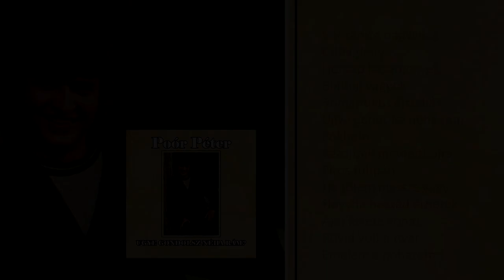Poór Péter - Ugye gondolsz néha rám (teljes album)